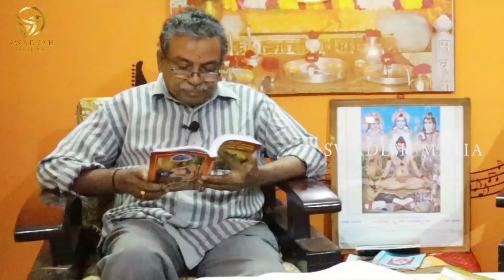Kalagnana - ದೊಡ್ಡ ದೊಡ್ಡ ನಗರಗಳು ಖಾಲಿಯಾಗುವ ಕಾಲ ಬರುತೇ | ನಿಧಿ ನಿಕ್ಷೇಪಗಳು ಸಿಗುತವೆ | hindu temple